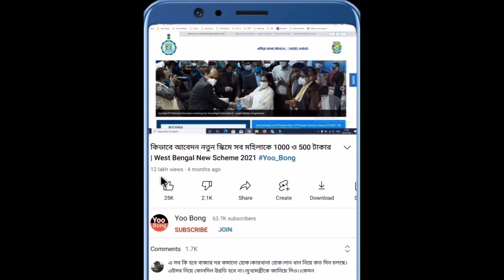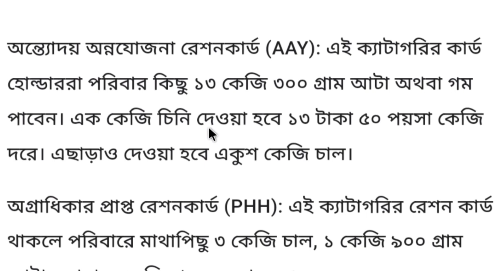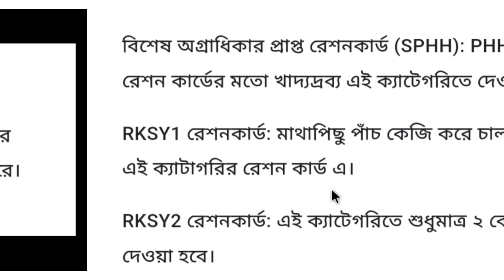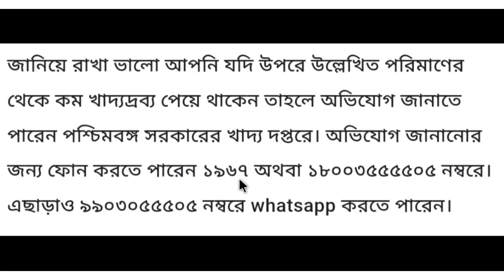পাল্টে গেল চাল-গম পাওয়ার নিয়ম! দেখুন, জুলাই মাসে রেশন কার্ডে কত কেজি দ্রব্য মিলবে